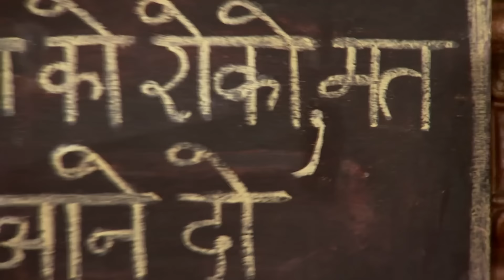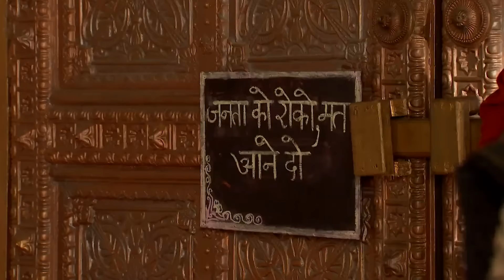रानी रखने वाली Birbal को Akbar का खबरी | Episode 97 | Big Magic